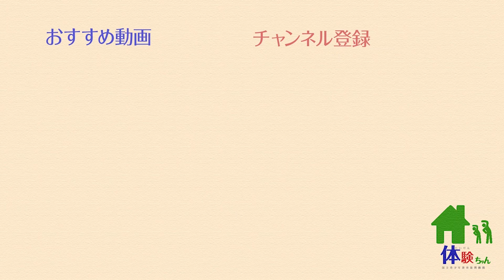【スパイクボール】おうちでお手軽スポーツ②「これから流行ること間違いなし！スパイクボールをやってみる！」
家族や友達と一緒に体を動かそう！アメリカ発祥で日本でもにわかにブームになりつつあるスパイクボール！おうちでも簡単にこのスパイクボールに挑戦できる方法を紹介する動画です。

国立青少年教育新機構では、当機構所管の国立オリンピック記念青少年総合センターや国立青少年交流の家・自然の家など28施設のPR動画をはじめ、各施設での体験活動や交流活動の様子、少年の主張全国大会や子供の読書活動推進フォーラム等の記録、施設の利用方法や野外活動時の注意点など、数々の動画を以下の YouTube チャンネル で配信してますのでぜひご覧ください。
また、動画へのコメントも大歓迎ですので、ご記入いただけると幸いです。

【国立青少年教育振興機構のYouTubeチャンネルはコチラ】